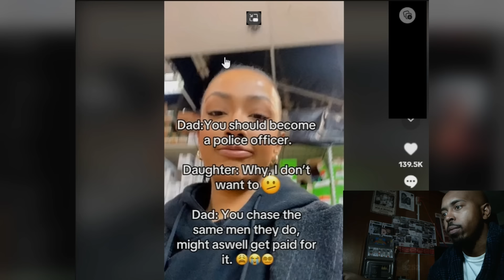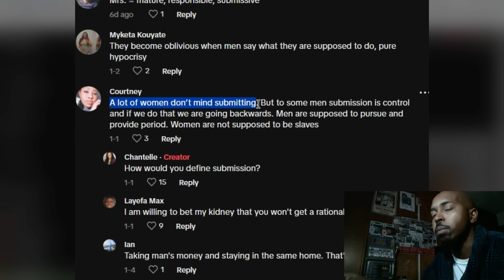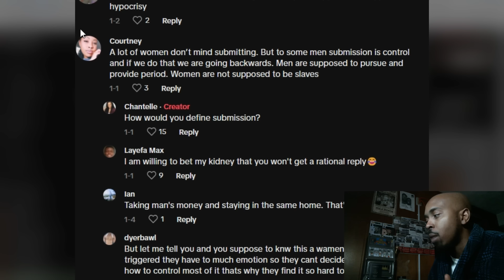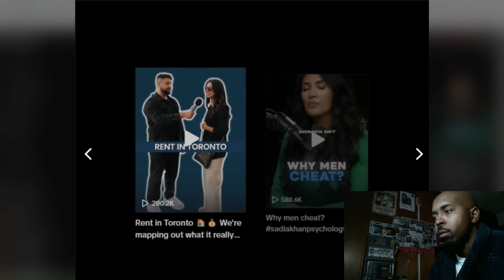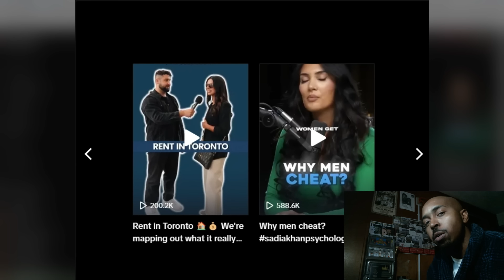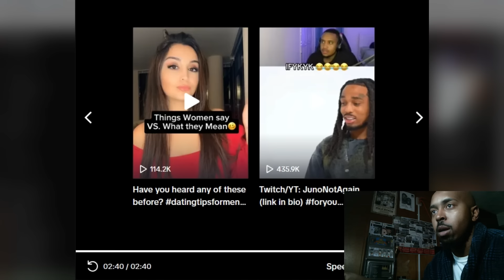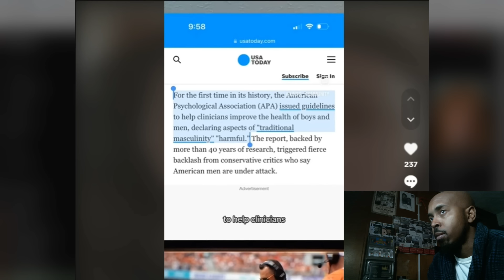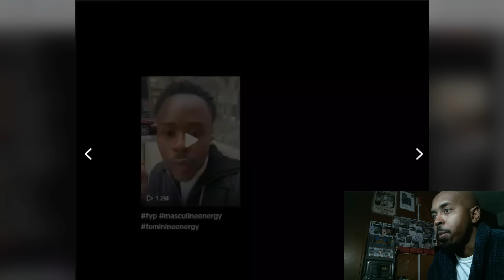Black Woman Is STUNNED to Find That Her Son Only Dates Non-Black Because of Her!